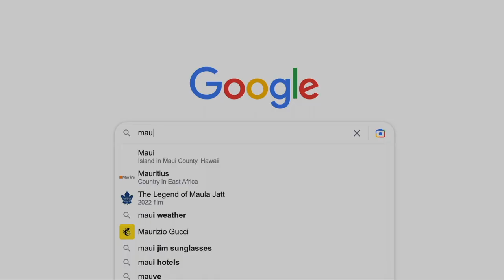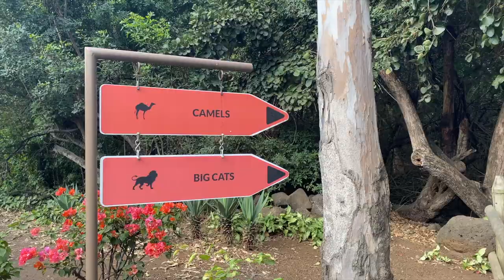my trip to mauritius island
helooo welcome to my mauritius island vloggy!! big thanks to my bf and his family for everything they had planned and took me to see. i've never travelled on my own and i just think this was the most incredible experience so enjoy!